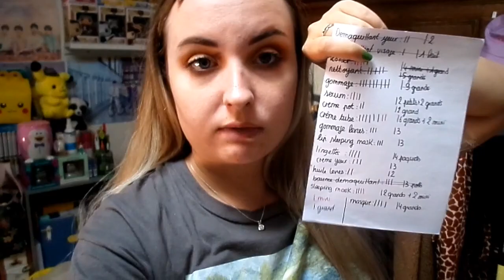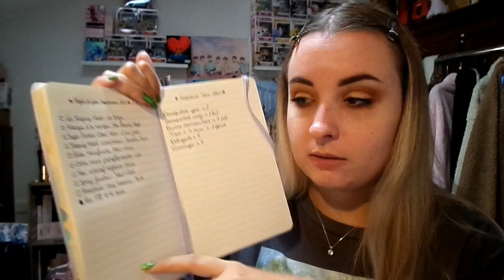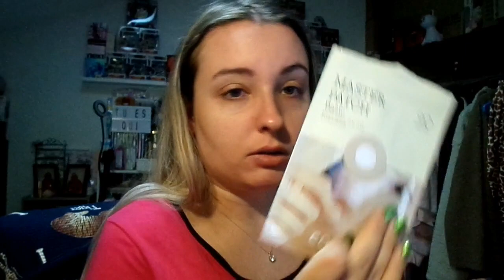♡ VLOG : UN TONER MAGIQUE & INSTAGRAM ME BLOQUE 😈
𝐏𝐋𝐀𝐍 𝐃𝐄 𝐋𝐀 𝐕𝐈𝐃𝐄𝐎 :

00:00 INTRO
00:05 LUNDI
05:02 MARDI
12:38 MERCREDI
17:55 JEUDI
27:16 VENDREDI
41:05 OUTRO

𝐀𝐮𝐭𝐞𝐮𝐫 : Jason Shaw
𝐓𝐢𝐭𝐫𝐞 : Clouds